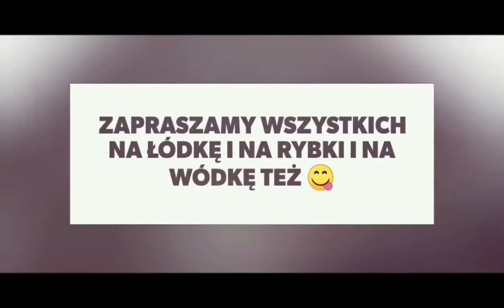Stawek w Warężu - Ставок у Варяжі - 2019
Ой, ти ж, моя лілія,
Рости ж, моя лілія,
Ти - моя лілея!